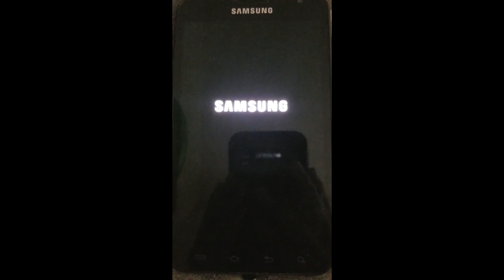My mom's very old galaxy note startup animation and sound trimmed reversed